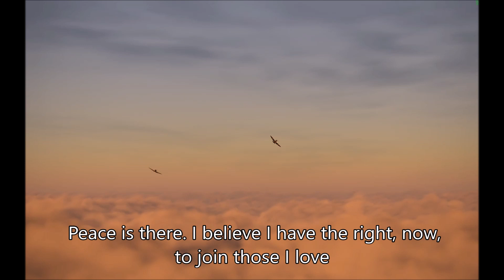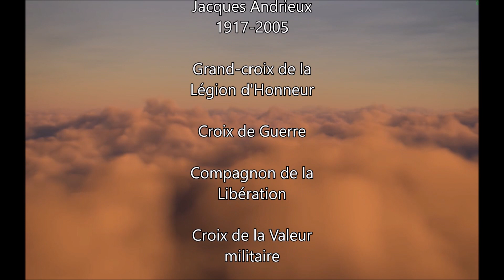Spitfires in fury (Heaven and Hell) - chapter 21 Epilog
The true story of a french pilot, Jacques Andrieux who joined the R.A.F. , inspired from his book "Heaven and Hell".